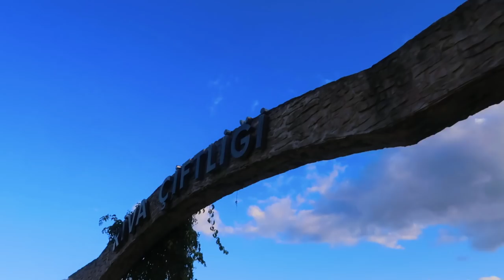Ege Zentürk💞Cemre Tepe WEDDING CHALLENGE!💍 En eğlenceli Düğün💯🎶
Ege'ciğimizle Cemre'ciğimizi mutlu mesut evlendirdikk! Bir yastıkta kocayın e mi gençleeerrrrr! Sevenler hep kavuşsun, mutlu olsun!

20'lik Diş Çektirmek. (Doktor Tavsiyeleri İçerir)